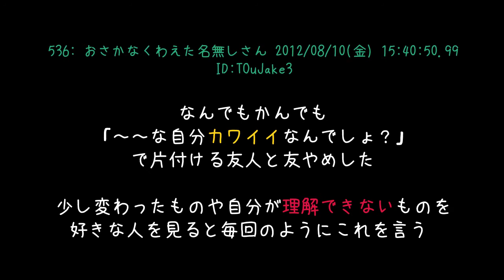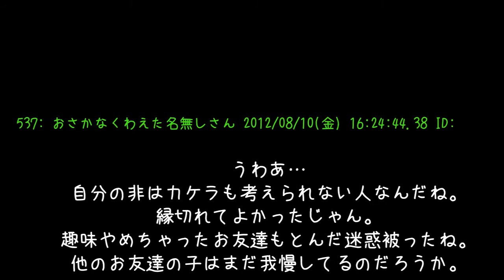【スカッとする話】何でも「◯◯な私アピ乙ww」とpgrする友人に同じ事言ってみた結果